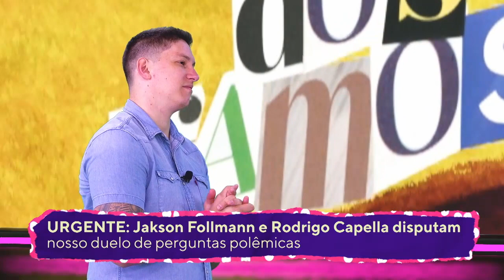DUELO DOS FAMOSOS: TODO DIA 7X1 ENTRE JACKSON FOLLMAN E CAPELLA | COMPLETO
Durante o ‘Foi Mau’ dessa semana, o ex- jogador Jackson Follman enfrentou o comediante Rodrigo Capella no Duelo dos Famosos. Ambas personalidades guardavam perguntas bastante comprometedoras!